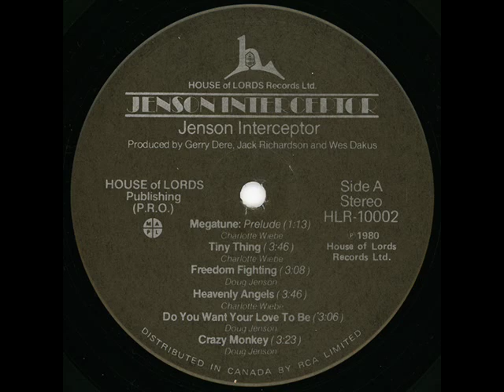Jenson Interceptor - Crazy Monkey (Vinyl, 1980)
– Sixth track off the album "Jenson Interceptor" (Canadian pressing, House of Lords HLR-10002)

Jenson Interceptor were a short-lived Canadian pop/rock band from Edmonton, Alberta, consisting of the brother/sister duo of Doug and Kennedy Jenson, Charlotte Weibe (Doug's soon-to-be-wife), Albert Blaine, and John Fynn. Formed in 1976 as Dickens, Jenson Interceptor have been placed among Edmonton's premier B-circuit groups.

"MASTERDISK RL" in the deadwax - mastered by Bob Ludwig at Masterdisk. Of course you know what that also means... excellent sound quality! :D –
HARDWARE:
Numark TTUSB
Shure SC35C (Mexico)
Pioneer VSX-D2S

Turntable USB out ➡️ Audacity

Let’s face it: Vinyl isn’t light on the pocket, and I’d be breaking copyright law if I generated ad revenue from these videos. If you enjoy these needledrops and need the funds to snap up some wax and/or turntable hardware, I can HELP you make your pocket-book ready at ANY time for purchases and upgrades.

Here’s how I do it. I’ve locked in some deals to make sure you get the best value out of your savings. These are investments and holdings I personally use.

When you purchase through these links, I also get a small kick-back, so I can get access to more equipment (and better equipment) and give you more informed and experienced reviews & recommendations – plus more cartridges, more turntables, more vinyl to “try before you buy” on YouTube.

Plus, these investments offer you a chance to diversify your vinyl savings and protect that hard-earned money – a crucial move in the current state of the economy.

CURRENT GOAL: I’ve been away from my equipment & collection for 3 years. I’m anxious to put together some wax & a hi-fi to keep giving you the good stuff. Your support means the world to me.

Together, we can continue to fuel our passion for all things vinyl – and make my & your experiences the best they can possibly be for the money. Want better sound? Less sibilance? Clearer tone? Check these out:

Behind-the-scenes videos, Vinyl Giveaways, and other exclusive content – plus, you’ll get SHOUT-OUTS in my videos!

**PRECIOUS METALS**
Vinyl is all about physics, and the conductivity of metals is sooo important to making sure that your music travels perfectly from stylus to speakers without signal loss. I am fascinated with the properties of different metals, and precious metals in particular. Gold and silver are beautiful, they’re a store of value, and they have wide industrial uses.

I put some of my holdings in gold and silver to protect my money, because of their historical stability. I’m of a buy-and-hold position, rather than the speculative buy-and-sell position, and this monthly savings plan makes it easy to accumulate holdings of precious metals.